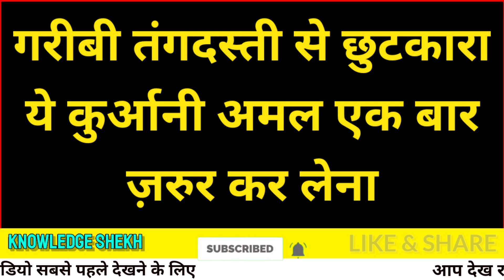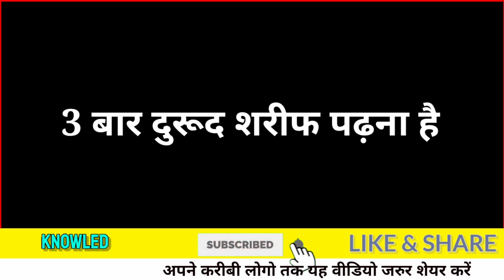Quran Ke Intehai Taqwar Kalimat Ka Wazifa | Namumkin Mumkin Ka Wazifa